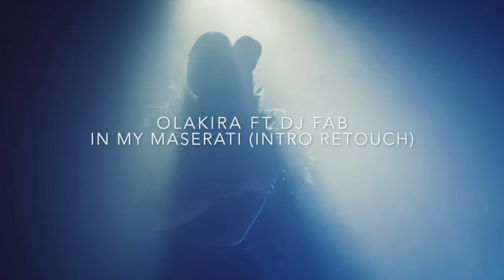Olakira Ft DJ Fab In My Maserati Intro Retouch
Listen ad-free with YouTube Premium
Song
In My Maserati Remix
Artist
Olakira
Album
Licensed to YouTube by
Menta Music
Music in this video
Song
In My Maserati
Artist
Olakira
Album
In My Maserati
Menta Music, TuneCore (on behalf of U&I); TuneCore Publishing, BMI - Broadcast Music Inc., and 1 Music Rights Societies